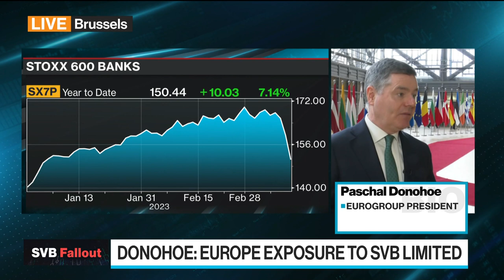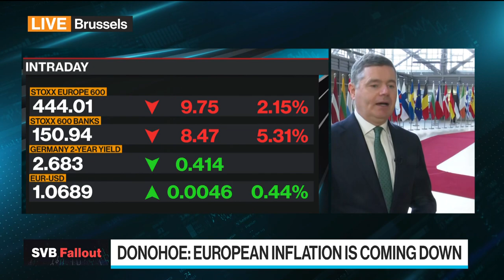Euro Area Has Very Limited Exposure to SVB: Donohoe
Eurogroup President Paschal Donohoe is confident that European banks "have the ability to manage these kinds of risks," as he discusses the fallout from Silicon Valley Bank with Maria Tadeo on "Bloomberg Surveillance Early Edition."